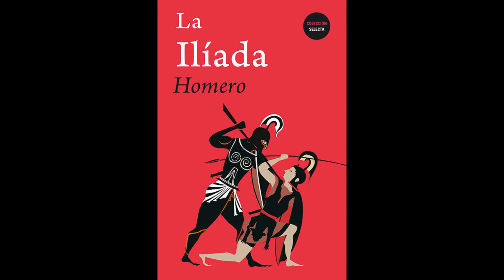¿QUIÉN ES LA DIOSA HERA? | MITOLOGÍAS Y LEYENDAS | 2*